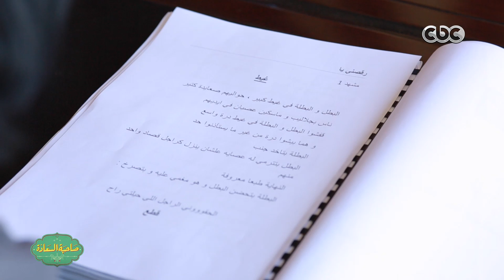صاحبة السعادة | استعراضي .. لقاء مع الفنان أحمد فتحي | الجزء 4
حلقة صاحبة السعادة | استعراضي .. لقاء مع الفنان أحمد فتحي

ضيوف الفقرة
الفنان / أحمد فتحي
نسمة جاد الحق ـ مدربة رقص السعودية | الأمارات | الكويت | البحرين | #